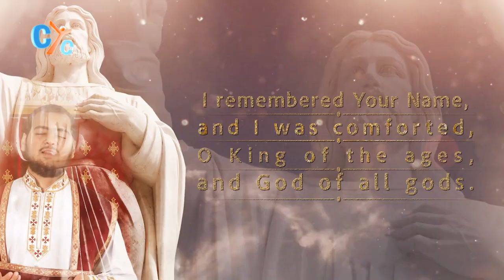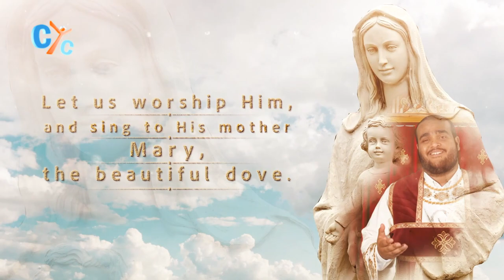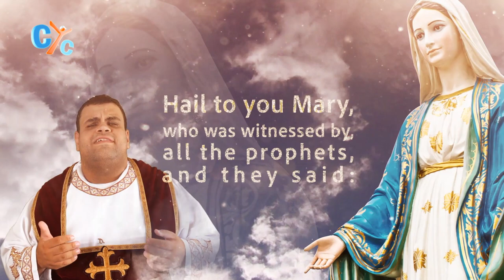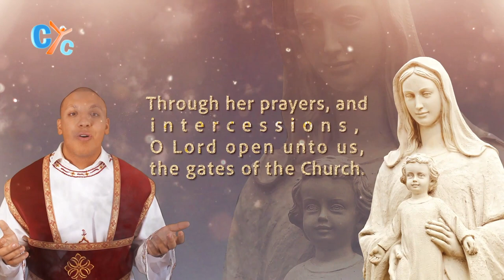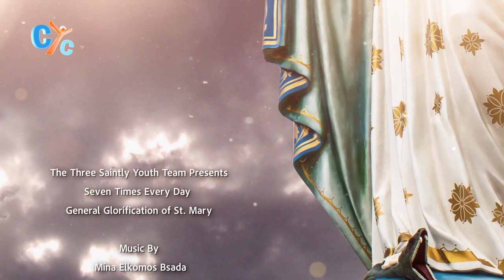🎻7 times hymn by the Three Saintly Youth team 🎼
🎻🎹Seven Times Every Day (Shashf Ensop) hymn 🎼🎧

presented by the Three Saintly Youth Team

Mina Elkomos Bsada

Seven times every day, I will praise Your Name,
with all my heart, O God of everyone.

I remembered Your Name, and I was comforted,
O King of the ages, and God of all gods.
Jesus Christ our true God, who has come,
for our salvation, was incarnate.
He was incarnate, of the Holy Spirit,
and of Mary, the pure Bride.
And changed our sorrow, and all our troubles,
to joy for our hearts, and total rejoicing.
Let us worship Him, and sing to His mother Mary, the beautiful dove.

Hail to you Mary... the Mother of God,
Hail to you Mary... the Mother of Jesus Christ,
Hail to you Mary... the beautiful dove,
Hail to you Mary... the Mother of the Son of God.
Hail to you Mary, who was witnessed by, all the prophets, and they said:Behold God the Word, who was incarnate of you,
in an indescribable, unity.

Mina Elkomos Bsada
Solo Qanun
Ragy Kamal

Song Recorded @ ElKomos Studio – NJ
Sound Eng, Mix and Mastering
 Mina Elkomos Bsada

Solos (In Order)
Makary Ayad
Kerolos Kelada
Marina Ebrahim
Youssef Beshay
Mena Raafat
Kirillos Samuel
Sandy Makram

DOP
 Mina Elkomos Bsada
VFX & Editing by
 Avraym Gaber

Leader of the Group
 Makary Ayad

Produced By
 Pharaoh Videography

Directed By
 Mina Elkomos Bsada

Happy and blessed Saint Mary’s Fast!